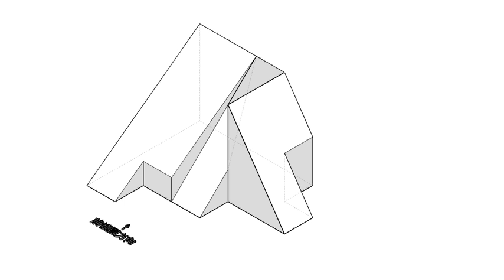全華圖學047頁第02題-解答二（2024版）/單斜面有線/方眼紙畫法/第三角法-等角圖展示